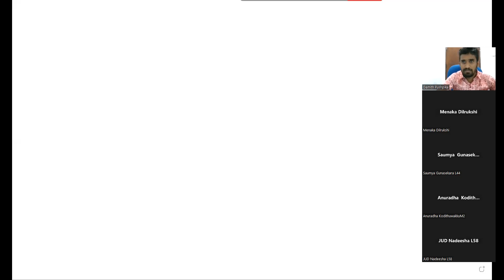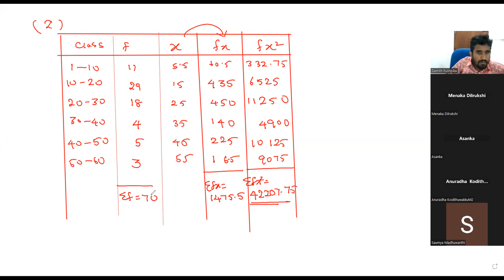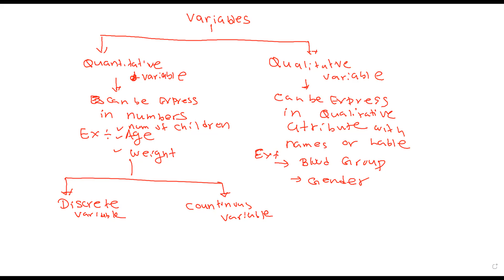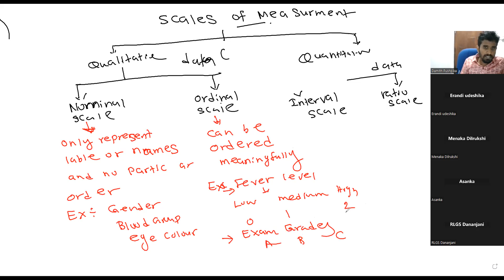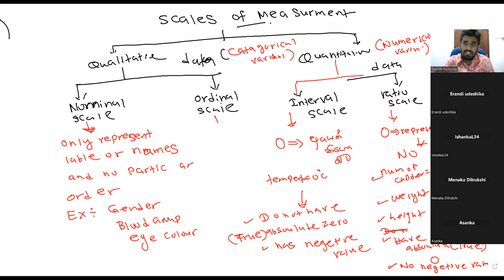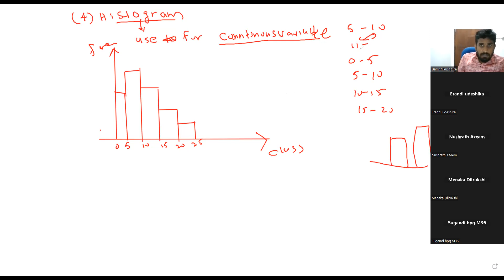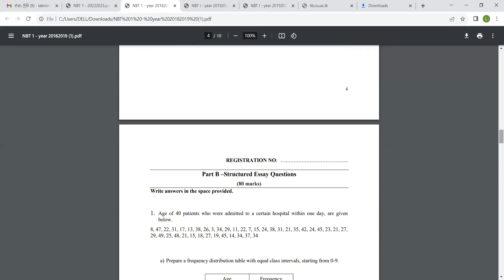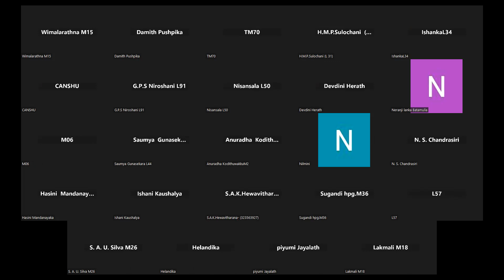Stat day 4